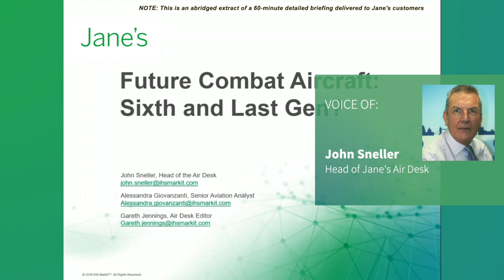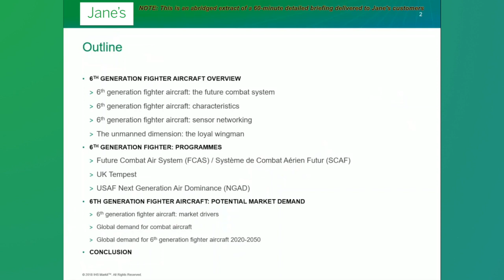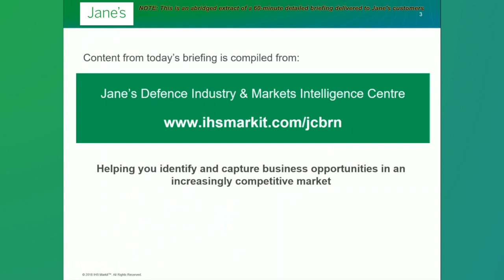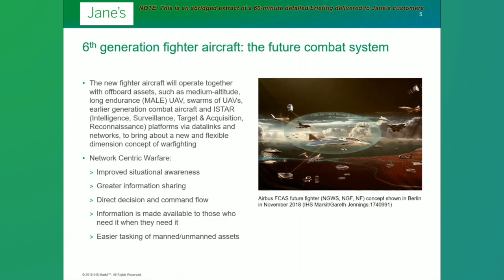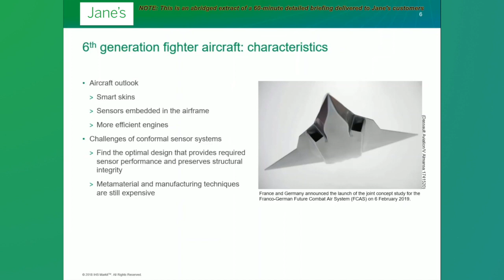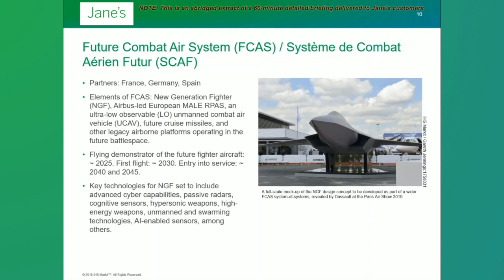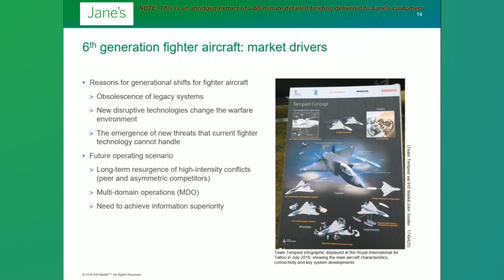Intel Briefing: Future Combat Aircraft Sixth and Last Gen?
This is an extract of a 60 minute live webcast available to subscribers of Jane's Intelligence Centres.

Jane’s provides a series of regular 60 minute webcasts on a variety of defence and security topics. These briefings provide you with the opportunity to listen to the latest insights from our analysts.

The fighter aircraft concept is progressively moving away from a manned-only platform, morphing into a network of manned and unmanned capabilities, and sensors, all actively cooperating to defeat an adversary (a system of systems).This future combat system will demand a multi-domain approach, fusing counter-air, attack and ISR capabilities within a highly contested environment.

This briefing will provide an overview of current developments for the 6th generation of fighter aircraft. Specifically, experts will cover:
-An overview of the characteristics of the next generation fighter,
 focussing on the teaming with unmanned aircraft and the broader future combat system concept.
- An overview of the key active programmes for 6th generation fighter aircraft capabilities.
- An analysis of the potential market for 6th generation fighters between 2020 and 2050, based on current aircraft demand and recapitalisation trends.